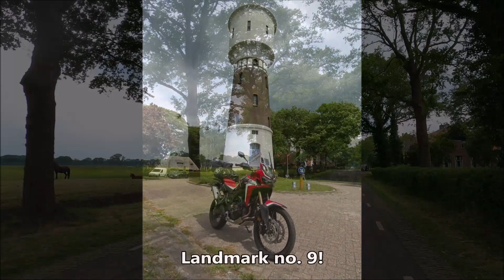Landmark Weekend on Honda Transalp XL700V & Africa Twin CRF1000L DCT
For more than 10 years the Dutch Transalpclub organises a Landmarkrally for its members. In this video you can see how we visit 11 Landmarks in the northern part of the Netherlands.